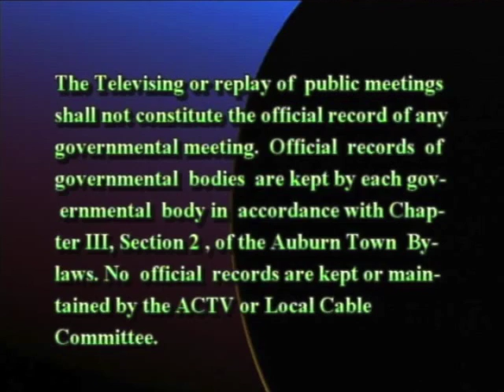Conservation Commission - April 26, 2017